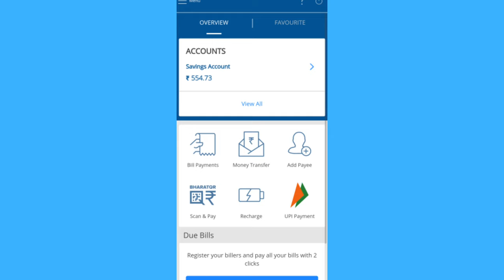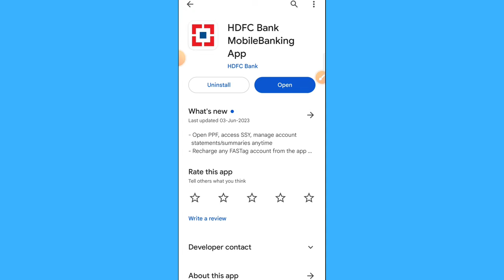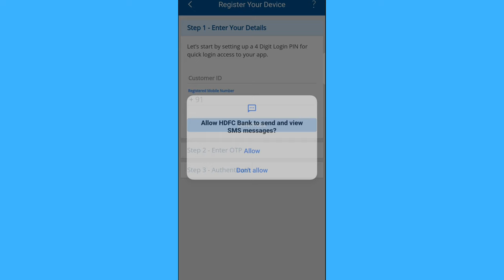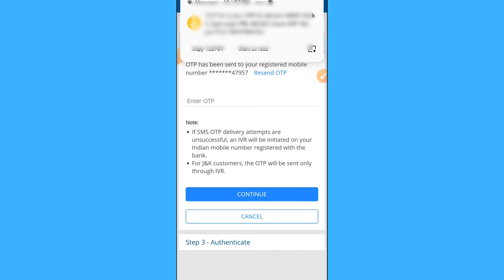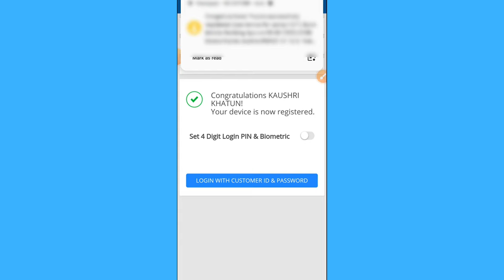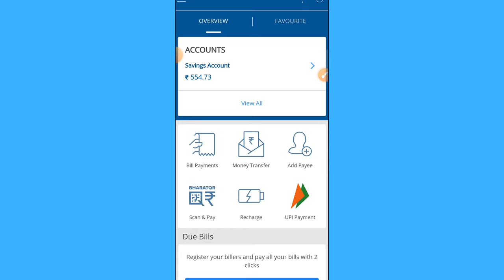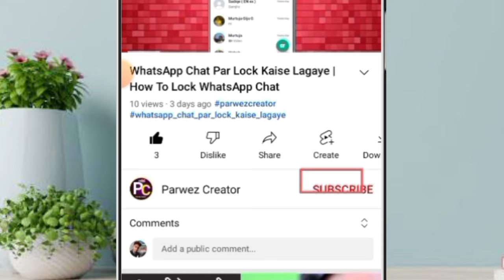HDFC Mobile Banking Registration 2023 | How to use HDFC Mobile Banking App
Jio Postpaid to prepaid sim Kaise kare

Mobile Display Ads Kaise Band Kare

Facebook Account Blue tick kaise Lagaye